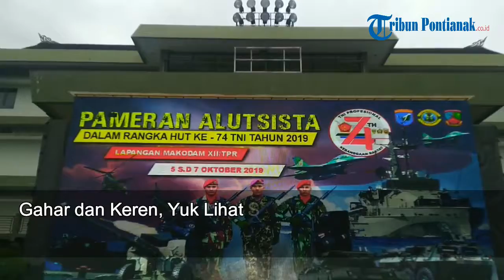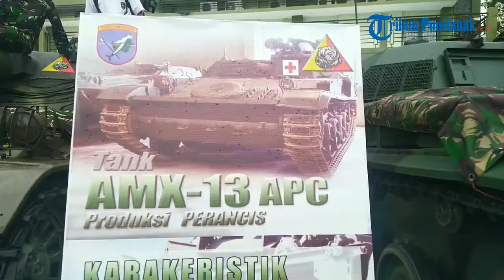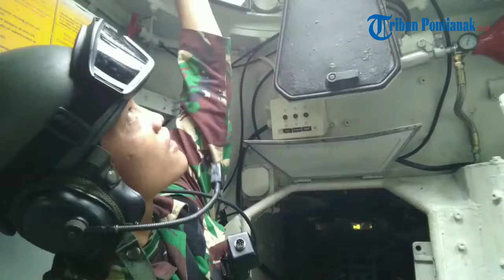Gahar dan Keren, Yuk Lihat Secara Dekat Alutsista TNI di Pameran Alutsista